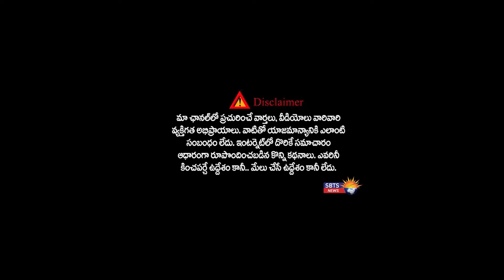అగ్ని 5 మిస్సైల్ సూపర్ సక్సెస్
Welcome to SBTS Channel . This is the place where you can watch videos of all genres.

     Please Call to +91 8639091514
                     (Or)